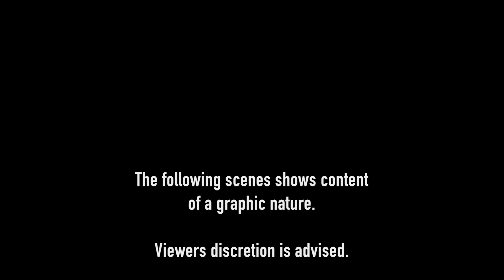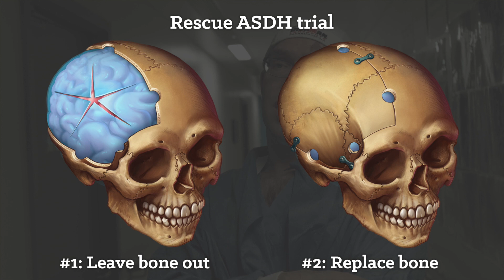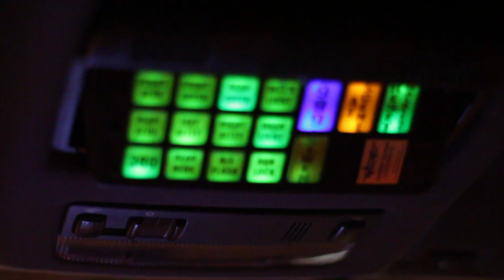Rescue ASDH trial with Mr. Chris Uff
What do we do with the bone that we take off?

Sometimes the brain swells so much that it's impossible to put it back on. Sometimes we put the bone back on and the brain swells later down the line - meaning another operation.

We don't know yet what the long-term outcomes of any of this are. The Rescue-ASDH trial aims to try and find the answers to these questions.

This video is a little summary of what we do in this trial, with commentary by the clinical lead for neurosurgery at The Royal London Hospital.